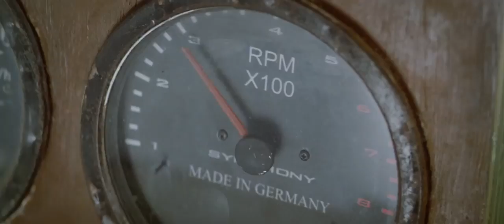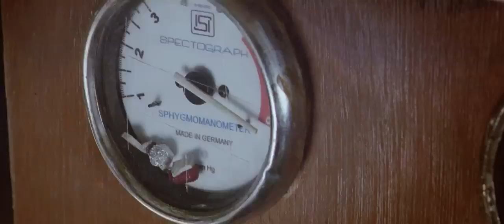Raftaarein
To connect with this channel on instagram click on this